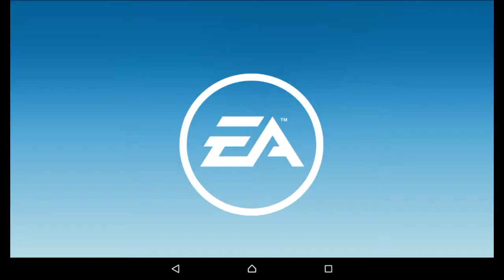RR3–PRO–JAPANESE PRODUCTION CLUB–16.3.Silverstone The International Circuit(Cup)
REAL RACING 3 – PRO – JAPANESE PRODUCTION CLUB
Car: Mazda RX-7 Spirit R (FD)
Steering Assist: Low
Traction Control: Off
Brake Assist: Off
Steering: Tilt A
Steering: Sensitivity 7 or 3